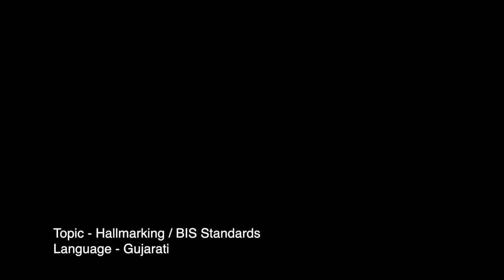How to check authenticity of jewellery | Hallmark jewellery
Neena Gupta, celebrated actress, cautions consumers in Gujarati on things to remember while buying jewellery and urges consumers to ensure that they check for 3 important Hallmark signs on jewellery before buying.